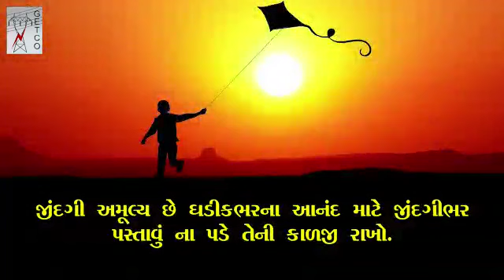Kite flying awareness promo by DGVCL